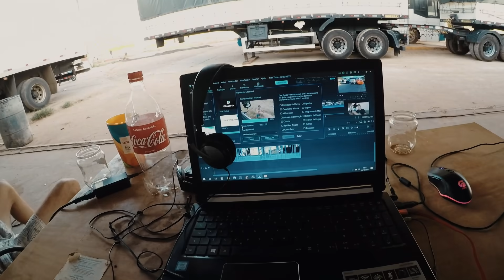😑⚓DOIS DIAS PARA ACHAR UMA CRUZETA!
!👉🏻LEIA COM MUITA ATENÇÃO👈🏻!

ℹ️REGRAS DA AÇÃO ENTRE AMIGOS!

ℹ️REGULAMENTO.
Será disponibilizados MIL números de 0 a 999
Local do sorteio: Loteria Federal define o vencedor(PRIMEIRO PRÊMIO)
Valor do bilhete: 40.00 R$
O ganhador leva ao acertar os 3 últimos números do sorteio da loteria federal🆗
(não tendo data definida)o sorteio irá ser realizado assim que todos os números forem vendidos!)

ℹ️RETIRADA DO PRÊMIO
A retirada do prêmio acontecerá de tal maneira, até mil kilometros de distancia iremos entregar até o ganhador!🆗
Acima dos mil kilometros, a entrega fica por conta do ganhador!
O prêmio (a lancha) se encontra na cidade de Balneário Camboriu, Santa Catarina Brasil!
🎦O sorteio será gravado e anunciado em uma live ao vivo no Instagram e no canal Diego Bruno do You Tube!
O vencedor será avisado no mesmo dia do sorteio!

ℹ️RESERVA DE NÚMERO!
Preencher todos o dados corretamente!
Realize a transferência ou deposito em até 48 horas na conta bancaria!
Não nos responsabilizamos por transferências, depósitos ou informações passadas erradas pelo participante!
Todas as reservas tem o máximo de 48 horas para pagamento!
A cota não paga ficara disponível para outros participantes.
Caso perca o número por demora em realizar o pagamento o participante deverá escolher o número novamente, na ausência do numero desejado,
o participante devera escolher outro número!
Caso não tenha nenhum número disponível, devolveremos a quantidade paga(somente em caso de não haver número disponível)
A data do sorteio será marcada após a venda de todos os números disponíveis!!!

ℹ️PRÊMIO (lancha modelo- Pegasus 25)
O prêmio será entregue para o ganhador com as documentações todas em dia e transferida para o ganhador(ACIMA DE 18 ANOS🔞).

Com essa ação entre amigos, usaremos uma parte do dinheiro para a reforma da lancha e reforma de nosso caminhão, além disso,
uma parte do dinheiro da venda será doado para uma instituição de caridade, no valor de 5 mil reais!

Toda semana irá ser atualizada a tabela de números disponíveis la no meu Instagram (@diegobrunoyt) todos os sábados após as 18:00 hrs
estaremos disponibilizando a tabela atualizada!

Desde já agradecemos sua ajuda e eu Diego Bruno e Paulo desejamos a todos BOA SORTE!

CONTA CAIXA ECONÓMICA FEDERAL.
NOME: Odila Luci Kosmann
AGENCIA: 0921
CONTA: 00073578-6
OPERAÇÃO: 013

CONTA BANCO BRADESCO
AGENCIA: 00332
CONTA:36477-0

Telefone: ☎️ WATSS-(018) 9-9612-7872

CONTATOS MECÂNICA MAIA
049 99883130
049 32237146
Lages-SC